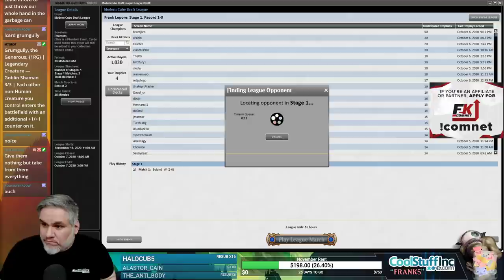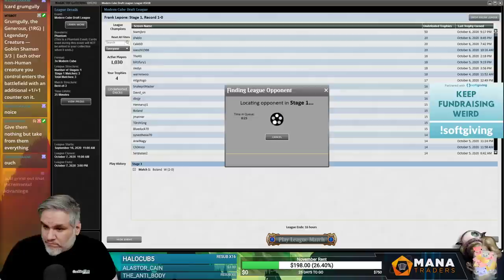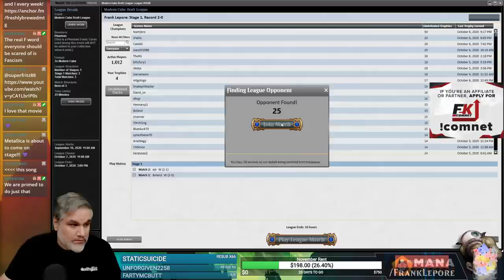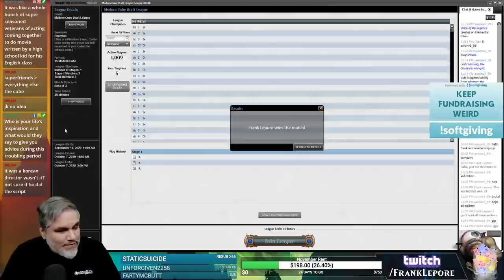Modern Cube Draft #27 - 10/7/20 | Magic Online